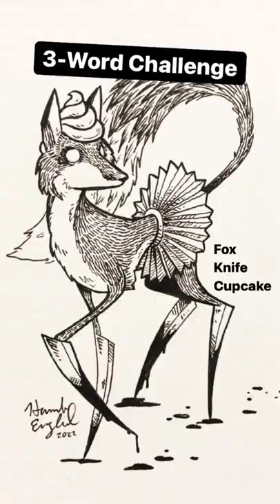WEIRD ART! GalaxyCon Richmond 2022 3-Word Challenges!